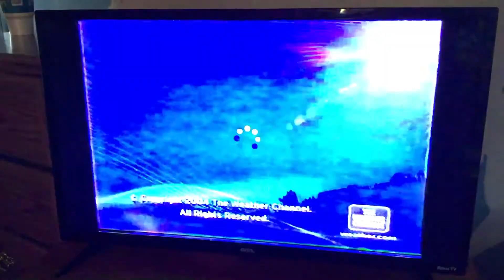The Weather Channel Station ID (May 2004)